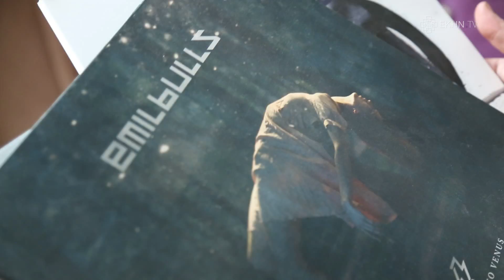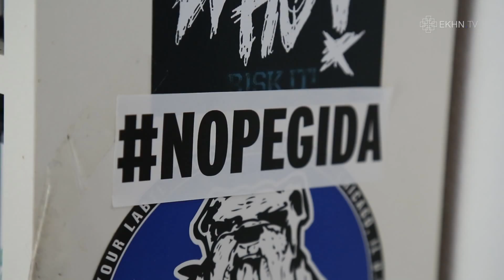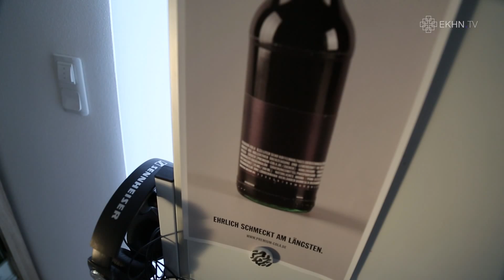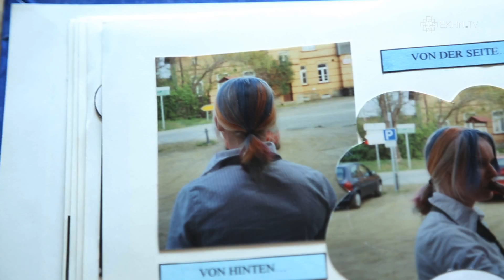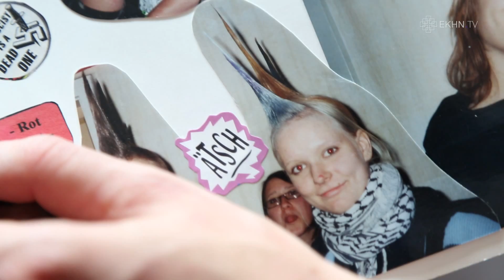Geboren zur Wendezeit: Lisa Koppusch im Porträt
Lisa Koppusch ist in Sachsen aufgewachsen und lebt und arbeitet heute in Dresden. Die 25-Jährige ist gegen Pegida auf die Straße gegangen und versucht ihr Leben nachhaltig zu gestalten. Daher arbeitet sie auch für Premium-Cola, ein Produkt, dass im Kollektiv produziert wird.